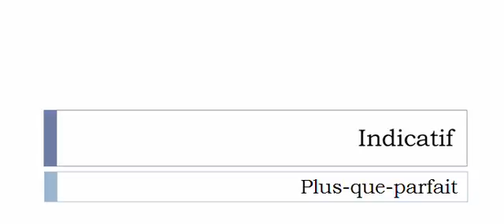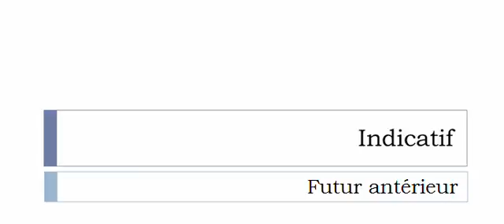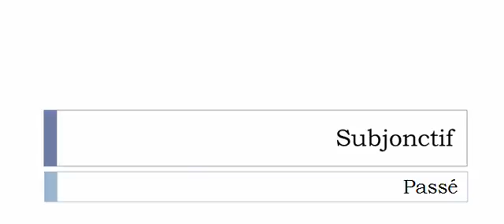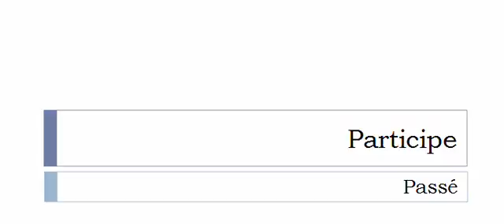Learn French conjugation with me # Verb = Recomparaître